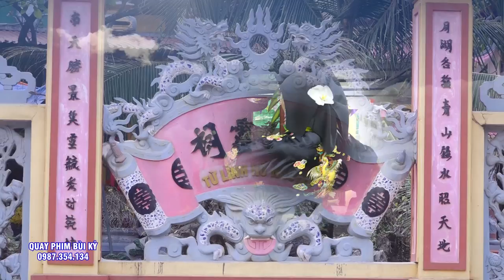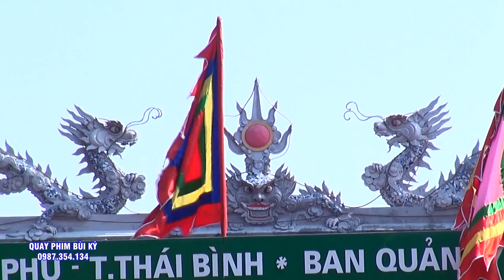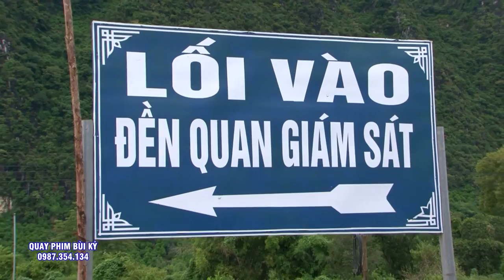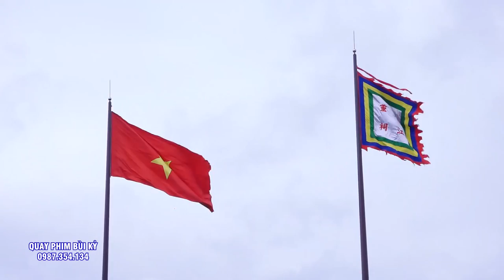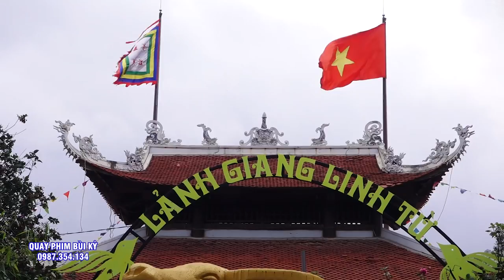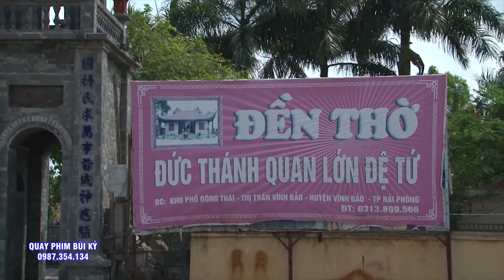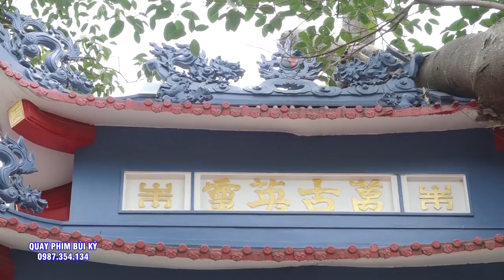Đồng Sang - Bóng Lịch Cậu Thắng Đông Anh - Loan Giá Hầu Thánh Tại Bản Điện